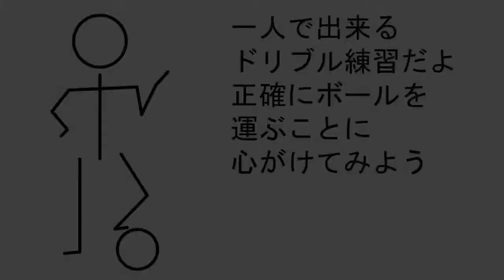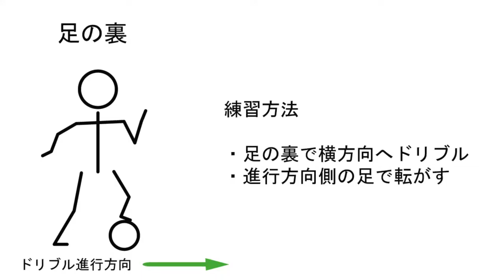一人で出来る vol 1 ドリブル練習 足の裏でドリブル